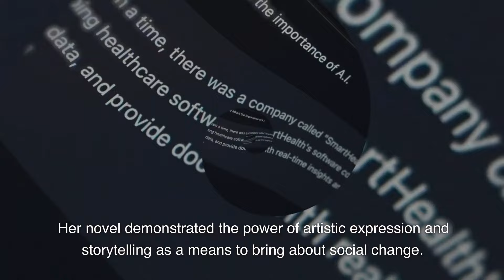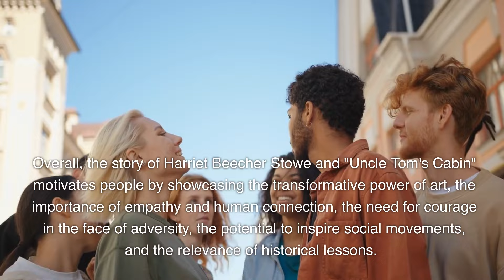Motivation - why be inspired by Stowe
Motivation The story of Harriet Beecher Stowe and her novel "Uncle Tom's Cabin" can be incredibly motivating for several reasons:

The Power of Artistic Expression: Harriet Beecher Stowe used her talent as a writer to address a critical social issue of her time. Her novel demonstrated the power of artistic expression and storytelling as a means to bring about social change. This can inspire individuals to recognize their own creative abilities and consider how they can use their talents to advocate for important causes.

Empathy and Human Connection: "Uncle Tom's Cabin" humanized enslaved individuals, breaking down stereotypes and creating empathy among readers. It showed that storytelling can evoke emotions and foster understanding, ultimately challenging societal norms. This can motivate people to engage with others on a deeper level, cultivate empathy, and seek to understand different perspectives.

Courage in the Face of Adversity: Harriet Beecher Stowe faced significant backlash and criticism for her novel, as it confronted the institution of slavery and the status quo. Despite the risks, she persevered and remained steadfast in her beliefs. Her courage can serve as a powerful motivator for individuals who may face opposition or obstacles while advocating for social justice causes. It shows that standing up for what is right often requires bravery and determination.

Inspiring Social Movements: "Uncle Tom's Cabin" played a pivotal role in galvanizing the abolitionist movement, mobilizing public opinion, and ultimately contributing to the end of slavery in the United States. This historical impact highlights the potential of individuals to spark social movements and effect meaningful change. It can inspire people to believe in their own ability to make a difference and contribute to positive social transformation.

The Relevance of Historical Lessons: The story of Harriet Beecher Stowe and "Uncle Tom's Cabin" serves as a reminder that historical events and narratives can still resonate with contemporary issues. It encourages individuals to reflect on the lessons of the past and consider how they can apply them to present-day challenges. This can motivate people to take action, knowing that their efforts can contribute to a more just and equitable society.

Overall, the story of Harriet Beecher Stowe and "Uncle Tom's Cabin" motivates people by showcasing the transformative power of art, the importance of empathy and human connection, the need for courage in the face of adversity, the potential to inspire social movements, and the relevance of historical lessons. It reminds individuals that their voices and actions can make a significant impact and encourages them to become agents of positive change in their own communities.